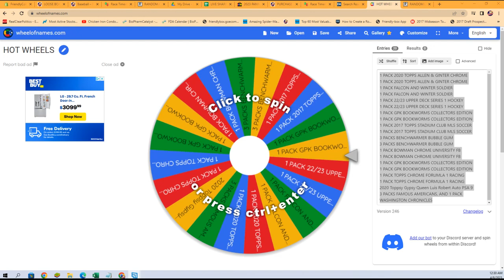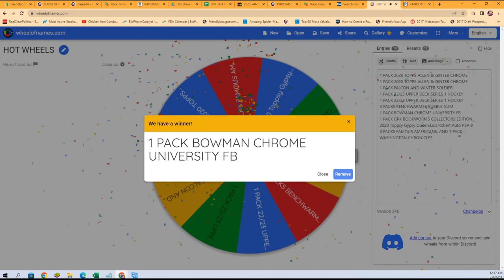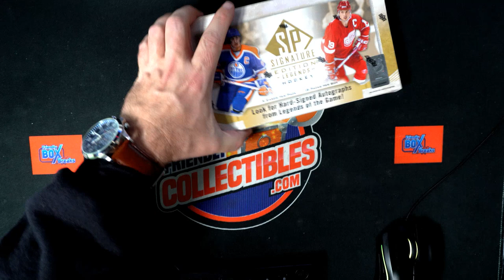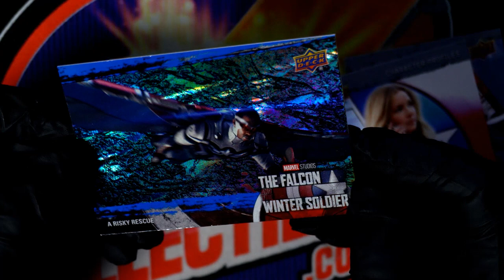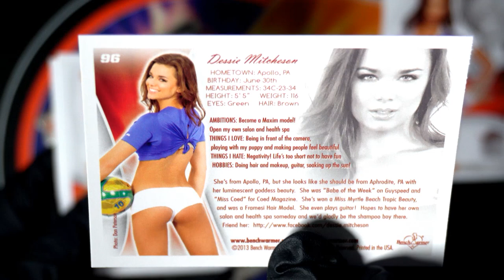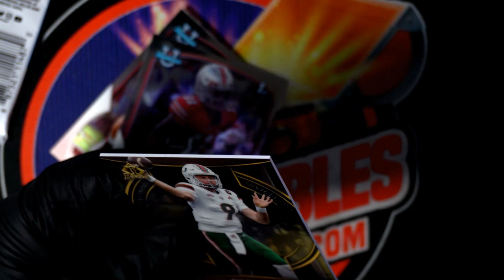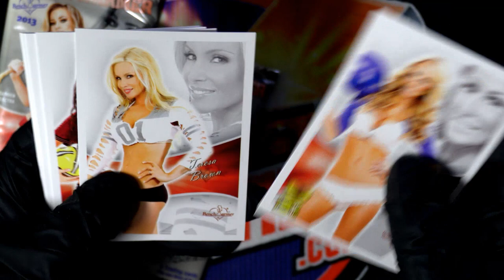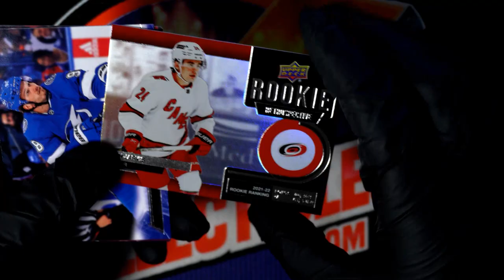2020 TOPPS GYPSY QUEEN LUIS ROBERT PSA 9 ID SPINWHEELBREAK201